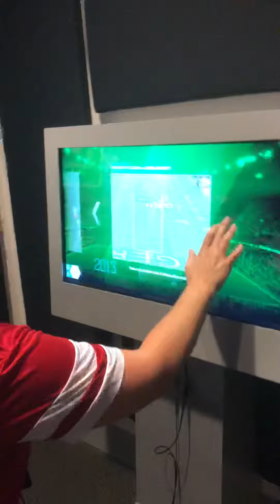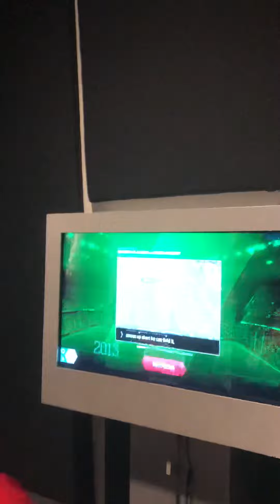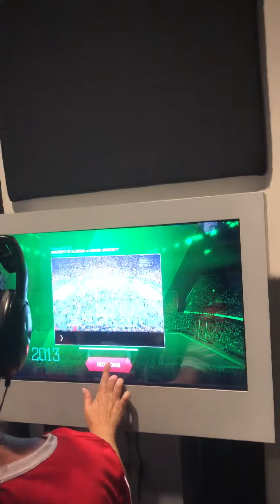College Football Hall of Fame - Mama Commentating